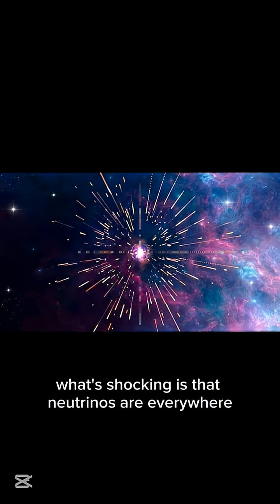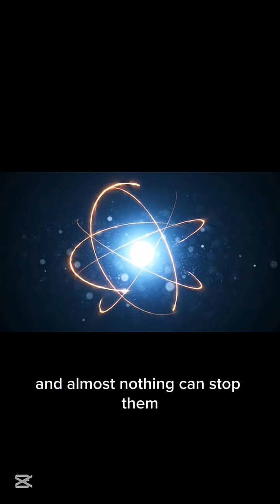Neutrinos earth's ghost particles#didyouknow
Most of the universe is passing through your body right now… and you don’t feel a thing 😳
These invisible particles are called neutrinos. Trillions of them fly through you every second, straight from the Sun, stars, and exploding galaxies. They almost never interact with anything—walls, Earth, or even you.
Neutrinos help scientists unlock the deepest secrets of the universe, from how stars are born to why matter exists at all. The most mysterious travelers in space… silently everywhere 🌌⚛️